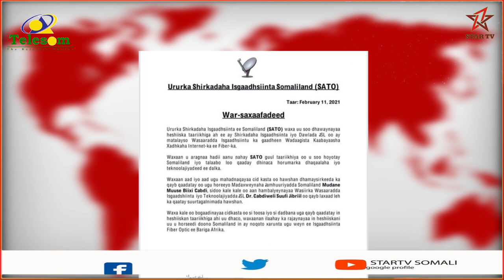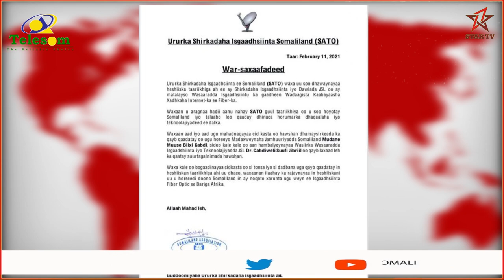Bayaan kasoo baxay Ururka Shirkadaha Isgaadhsiinta Somaliland.